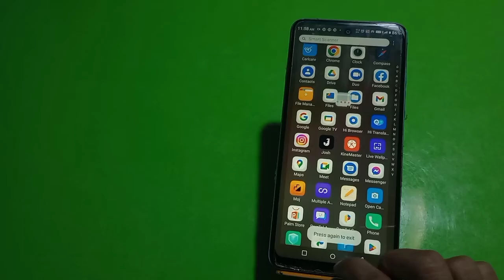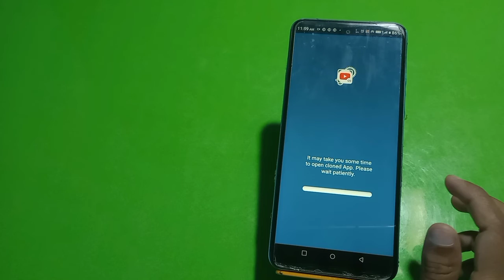Infinix Zero 20 Mein Clone App Kaise Create Kare ,How To Create Dual App Setting In Infinix Zero 20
Infinix Zero 20 Clone App Kaise Banate Hain,
How To Create Clone Apps In Infinix Zero 20,
How To Enable Clone App In Infinix Zero 20,
How To Create Dual App In Infinix Zero 20,
Infinix Zero 20  Mein Dole App Kaise Banaen,
How To Generate Clone App In Infinix Zero 20,
Infinix Zero 20 Clone App Future,
How To Create Multiple Apps In Infinix Zero 20,
Infinix Zero 20 Dual App Banana Sikhe,
Infinix Zero 20 Dual App Kaise Banate Hain,
Dual App Future In Infinix Zero 20,
                                             Split Screen